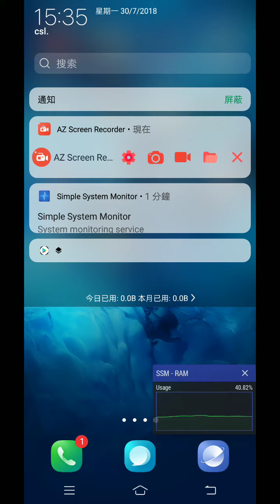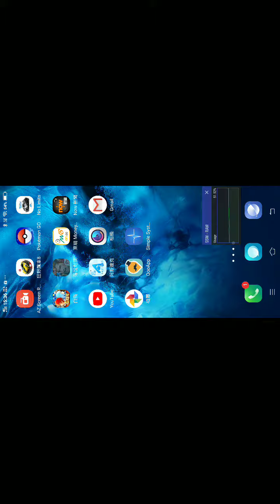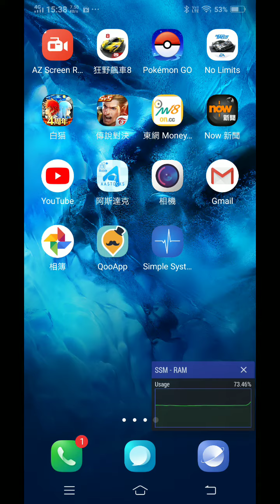vivo NEX 跑APP 實測